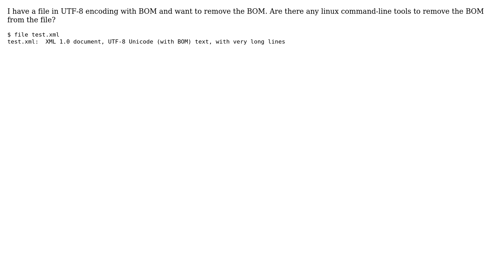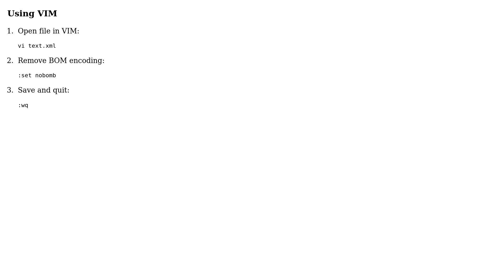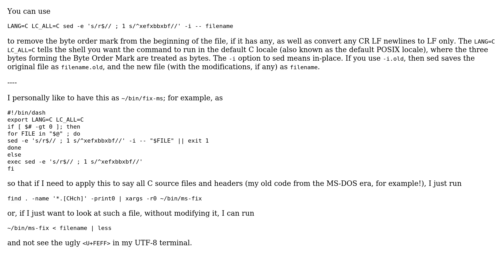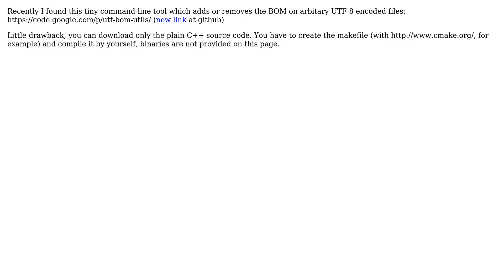Unix & Linux: How can I remove the BOM from a UTF-8 file? (7 Solutions!!)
Unix & Linux: How can I remove the BOM from a UTF-8 file?

The Question: I have a file in UTF-8 encoding with BOM and want to remove the BOM. Are there
any linux command-line tools to remove the BOM from the file?
$ file test.xml
test.xml: XML 1.0 document, UTF-8 Unicode (with BOM) text, with very long
lines

It is possible to remove the BOM from a file with the tail command:
tail -c +4 withBOM.txt › withoutBOM.txt

A BOM doesn't make sense in UTF-8. Those are generally added by mistake by
bogus software on Microsoft OSes.
dos2unix will remove it and also take care of other idiosyncrasies of Windows
text files.
dos2unix test.xml

If you're not sure if the file contains a UTF-8 BOM, then this (assuming the
GNU implementation of sed) will remove the BOM if it exists, or make no changes
if it doesn't.
sed '1s/^xEFxBBxBF//' ‹ orig.txt › new.txt
You can also overwrite the existing file with the -i option:
sed -i '1s/^xEFxBBxBF//' orig.txt
If you are using the BSD version of sed (eg macOS) then you need to have bash
do the escaping:

LANG=C LC_ALL=C sed -e 's/r$// ; 1 s/^xefxbbxbf//' -i -- filename
to remove the byte order mark from the beginning of the file, if it has any, as
well as convert any CR LF newlines to LF only. The LANG=C LC_ALL=C tells the
shell you want the command to run in the default C locale (also known as the
default POSIX locale), where the three bytes forming the Byte Order Mark are
treated as bytes. The -i option to sed means in-place. If you use -i.old, then
sed saves the original file as filename.old, and the new file (with the
modifications, if any) as filename.
I personally like to have this as ~/bin/fix-ms; for example, as
#!/bin/dash
export LANG=C LC_ALL=C
if [ $# -gt 0 ]; then
for FILE in "$@" ; do
sed -e 's/r$// ; 1 s/^xefxbbxbf//' -i -- "$FILE" || exit 1
done
else
exec sed -e 's/r$// ; 1 s/^xefxbbxbf//'
fi
so that if I need to apply this to say all C source files and headers (my old
code from the MS-DOS era, for example!), I just run
find . -name '*.[CHch]' -print0 | xargs -r0 ~/bin/ms-fix
or, if I just want to look at such a file, without modifying it, I can run
~/bin/ms-fix ‹ filename | less
and not see the ugly ‹U+FEFF› in my UTF-8 terminal.

Using VIM
 1. Open file in VIM:
 vi text.xml
 2. Remove BOM encoding:
 :set nobomb
 3. Save and quit:
 :wq

Recently I found this tiny command-line tool which adds or removes the BOM on
arbitary UTF-8 encoded files (new
link at github)
Little drawback, you can download only the plain C++ source code. You have to
for example) and compile it by
yourself, binaries are not provided on this page.

With thanks & praise to God, and with thanks to the many people who have made this project possible! | Content (except music & images) licensed under cc by-sa 3.0 | Music | Images & others | With thanks to user Wernfried Domscheit user Trevor Murdock user Stephane Chazelas user Nominal Animal user Michael Homer user Matthew Buckett user m13r user Joshua Pinter user CSM and the Stack Exchange Network Trademarks are property of their respective owners. You are responsible for your own actions.